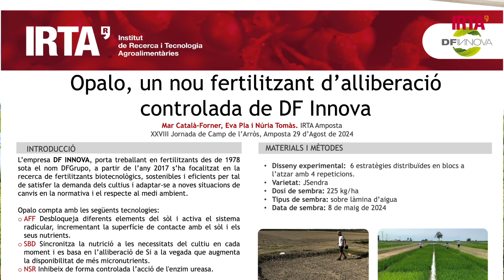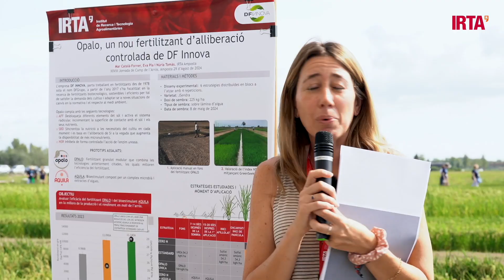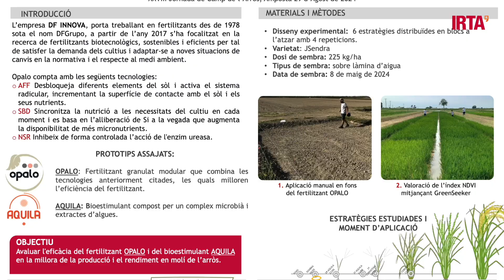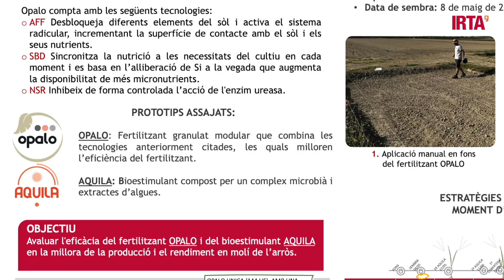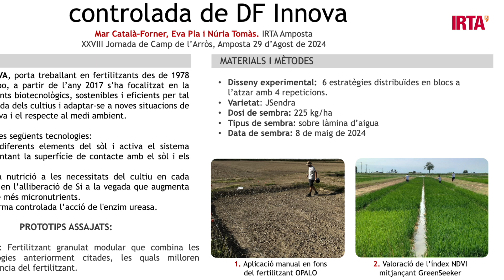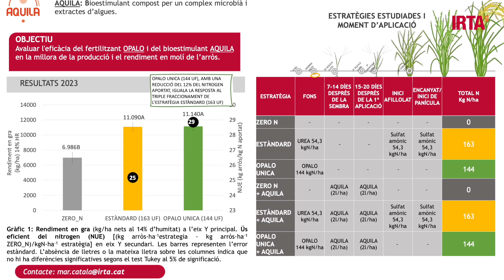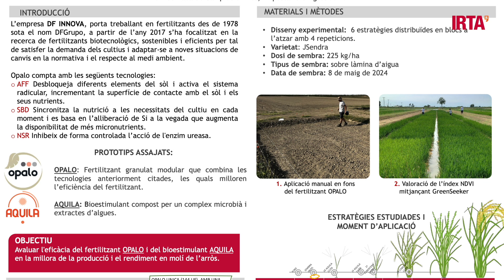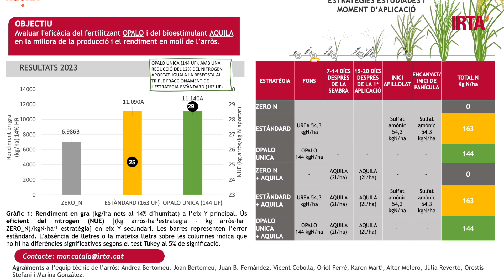XXVIII JORNADA ARROZ 2024. Opalo, la fertilización sostenible. Núria Tomàs, IRTA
'Opalo, la fertilización sostenible', ponencia realizada durante la XXVIII Jornada de campo del arroz, celebrada el 29 de agosto de 2024 en la Finca experimental de IRTA en Amposta.

La empresa DF INNOVA, lleva trabando en fertilizantes des de 1978 bajo el nombre de DFGrupo, a partir del año 2017 se ha enfocado en la búsqueda de fertilizantes biotecnológicos, sostenibles y
eficientes para satisfacer las demandas de los cultivos y adaptarse a las nuevas situaciones de cambios en la normativa y el respeto hacia el medio ambiente.
En este proyecto colaborativo con IRTA se ha ensayado dos prototipos de fertilizantes: Opalo y Aquila.

El IRTA es un instituto de investigación dedicado a la I+D+i agroalimentaria en los ámbitos de producción vegetal, producción animal, industrias alimentarias, medio ambiente y cambio global, y economía agroalimentaria. La transferencia de sus avances científicos contribuye a la modernización, competitividad y desarrollo sostenible de los sectores agrario, alimentario y acuícola, a la provisión de alimentos sanos y de calidad para los consumidores y a la mejora del bienestar de la población. El IRTA está adscrito al Departamento de Acción Climática, Alimentación y Agenda Rural (DACC) de la Generalitat de Catalunya, y forma parte del sistema CERCA.

¡Síguenos!